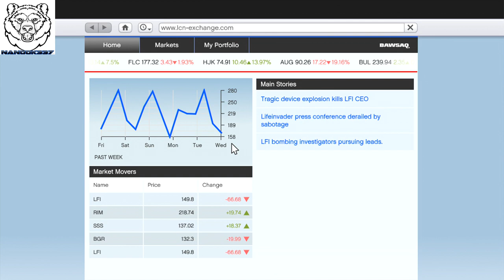Grand Theft Auto 5: Part 8 "Tow Truck driver!"